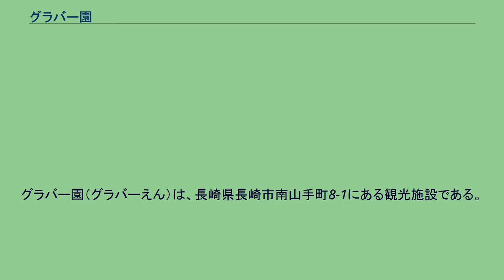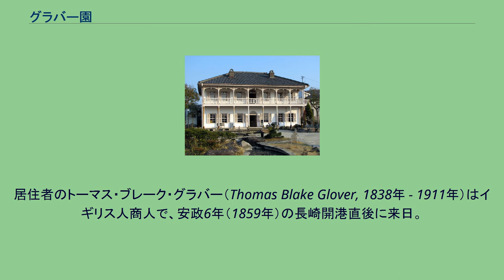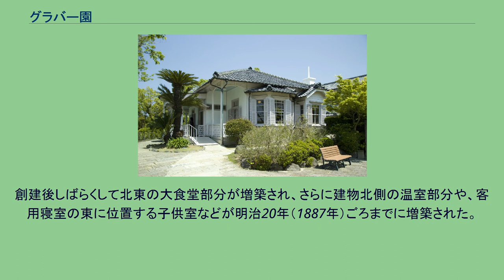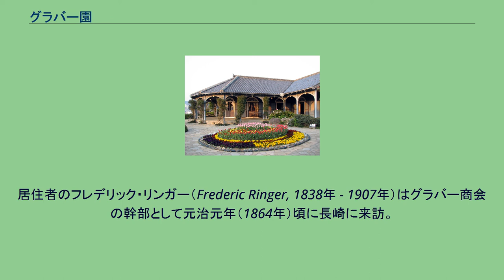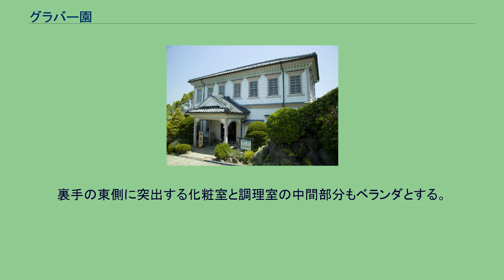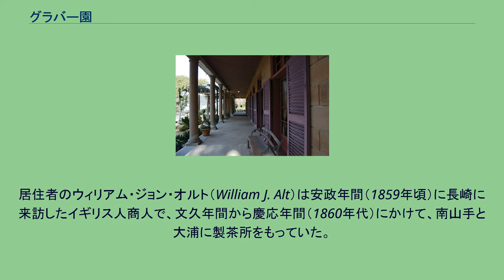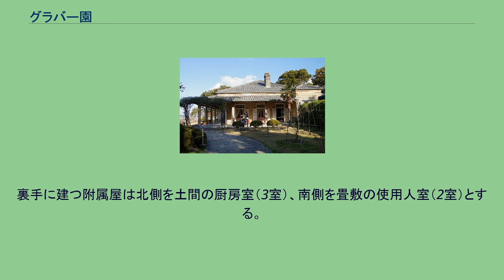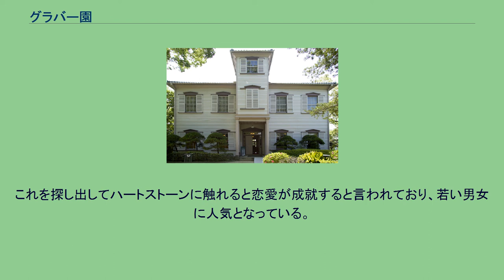グラバー園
重要文化財_(建造物)
グラバー園（グラバーえん）は、長崎県長崎市南山手町8-1にある観光施設である。
1859年（安政6年）の長崎開港後に長崎に来住したイギリス人商人グラバー、リンガー、オルトの旧邸があった敷地に、長崎市内に残っていた歴史的建造物を移築し、野外博物館の状態を呈している。
世界遺産「明治日本の産業革命遺産 製鉄・製鋼、造船、石炭産業」（全23資産）の構成資産である旧グラバー住宅などの洋風建築がある。
2004年（平成16年）10月1日 - 2007年（平成19年）9月30日の間、長崎市民は無料で入場できていたが、2007年（平成19年）10月1日より市民も通常料金が必要になった。
旧グラバー住宅から見た長崎港の眺望 グラバー園の位置（長崎市） 旧グラバー住宅 応接室付近の外観 木造平屋建、屋根は多角形の寄棟造、桟瓦葺き、建築面積510.8平方メートル。
附属屋は木造平屋建、桟瓦葺き、建築面積129.2平方メートル。
居住者のトーマス・ブレーク・グラバー（Thomas Blake Glover, 1838年 - 1911年）はイギリス人商人で、安政6年（1859年）の長崎開港直後に来日。
造船と採炭の技術を日本にもたらした。
彼はグラバー商会を設立して茶や絹の輸出と船舶・武器の輸入に従事し、薩摩藩、長州藩や後の明治政府の要人らとも関係が深かった。
親日家であったグラバーは日本人女性のツルを妻とし、明治44年（1911年）に没するまで日本にとどまった。
旧グラバー住宅は、南山手の丘上の見晴らしのよい地に建つ。
グラバーが文久元年（1861年）にこの地（南山手3番地）を借地した記録があり、住宅は修理時に発見された墨書から文久3年（1863年）の建築と判明する。
日本に現存する木造洋館としては最古のものである。
グラバーの死後は、同人の庶子で跡継ぎとなった倉場富三郎（1870年 - 1945年）が家主となるが、昭和14年（1939年）、三菱重工業長崎造船所が当住宅を取得する。
その後、太平洋戦争終結後は一時接収されて進駐軍の宿舎となったこともある。
昭和32年（1957年）、造船所の創業100周年を記念して、三菱造船（当時）から長崎市に寄付された。
昭和42年度（1967年）に修理が完了し、明治20年代の姿に復元されている。
平面はT字形の複雑な構成になり、中央にある主人寝室から見て南西方向に客用寝室、北西方向に応接室、北東方向に大食堂の主要3室が位置する。
このほか、主人寝室に接して小道具室と重要書類室、大食堂に接して小食堂と広間、応接室の北に接して温室などがある。
建物の裏手（東側）には酒倉、配膳室、廊下、子供室などがあり、子供室から東方向へ伸びる棟には工作室、浴室、便所を設ける。
建物の北・西・南の各面にはベランダを設ける。
玄関はなく、ベランダから直接各室に出入りする。
当住宅は創建以来たびたび増改築を経ている。
創建当時の平面は、客用寝室と応接室部分を含むL字形平面の小規模なもので、本格的な住宅というよりは高台の応接所という感じのものであった。
創建後しばらくして北東の大食堂部分が増築され、さらに建物北側の温室部分や、客用寝室の東に位置する子供室などが明治20年（1887年）ごろまでに増築された。
設計者は不明だが、前述の文久3年（1863年）の墨書に「吉無田熊市」「柴崎茂吉」という日本人名があり、グラバーの指示のもと、日本人が施工したとみられている。
また、隣接地に建つオルト住宅との様式技法の類似から、施工者は同住宅と同じく小山秀之進（秀）である可能性もある。
東南アジア・コロニアル・スタイルを取り入れつつ、外壁は竹木舞の下地に漆喰塗、小屋組は和小屋とするなど、和風の要素が強い。
天井は板に紙貼り、床は廊下と広間をリノリウムとするほか板敷である。
開口部は内開きの両開きガラス扉に鎧戸とし、上部に扇型の欄間を設ける。
ベランダはドリス式円柱を立て、柱間には菱組透かしのスパンドレルを設け、ベランダの床は天草石の四半敷、天井は網代組透かし張りとする。
附属屋は北側に夫人室（2室）、南側は東に調理室、西に使用人室（2室）を設け、建物北側にベランダを設ける。
この附属屋はグラバー夫人のツルが居住するために和風に改造されていたが、昭和の修理時に旧状に復帰した。
1939年（昭和14年）に当住宅が買収されたのは、...